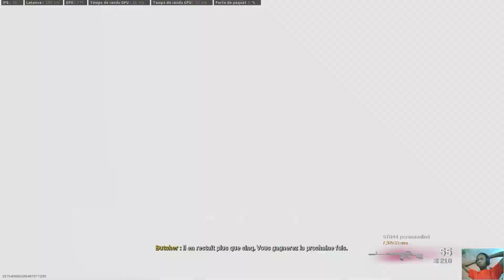Call of Duty Modern Warfare 2019 : Mort dans Warzone | Capturé avec GeForce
Processeur graphique : NVIDIA GeForce RTX 2060
Processeur : Intel(R) Core(TM) i5-9400F CPU @ 2.90GHz
Mémoire : 32 GB RAM (31.93 GB RAM disponibles)
Résolution actuelle : 1920 x 1080, 60Hz
Système d'exploitation :